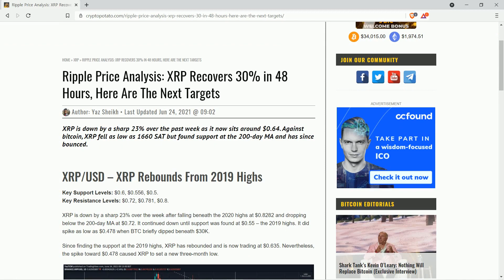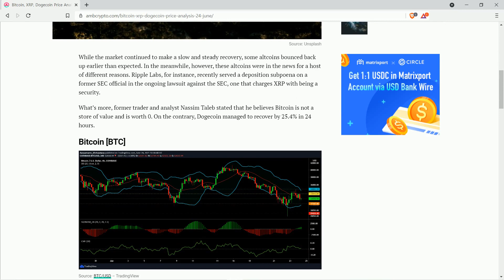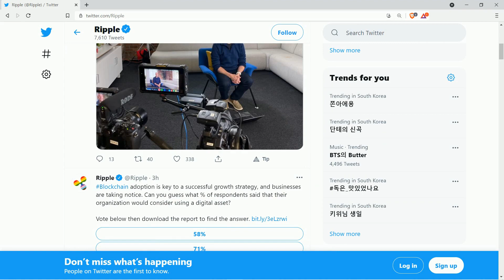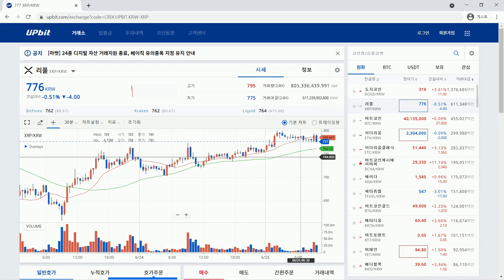리플 가격: 30% 반등 후 어디로 가나? 강세 모멘텀은? | 리플은 전 SEC 기업금융 부장, 윌리엄 힌만을 증인으로 요청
XRP는 일주일동안 23% 급락하면서,...